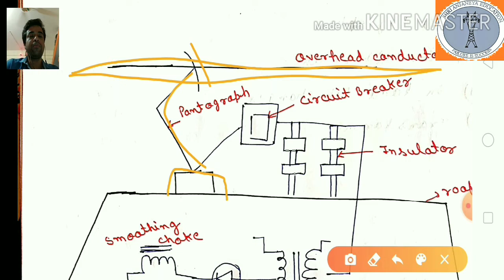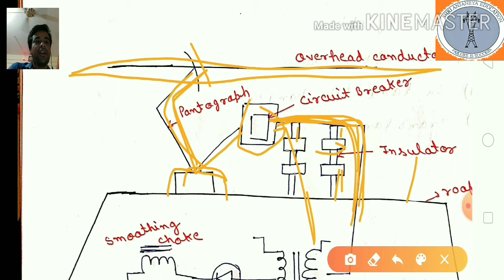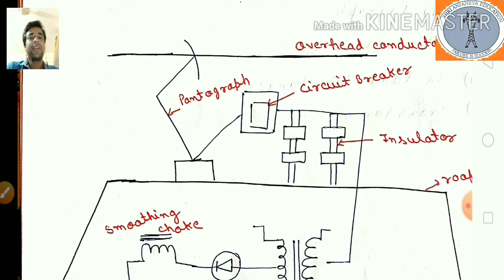Pantograph& locomotive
Lecture 7